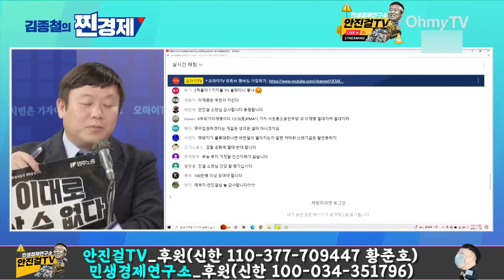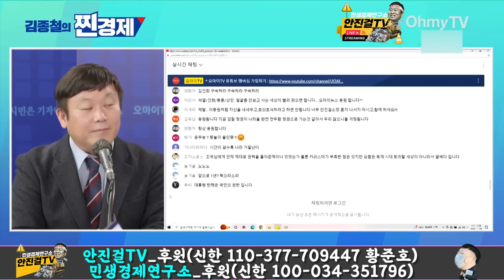[안진걸]_한덕수 거리응원 강조? | 핼러윈 때는 한마디도 없다가... | 12월 17일 100만 촛불! 평화, 안전, 아름답게 투쟁!